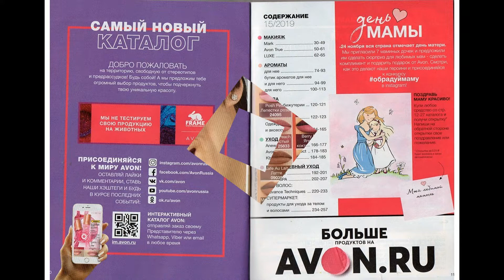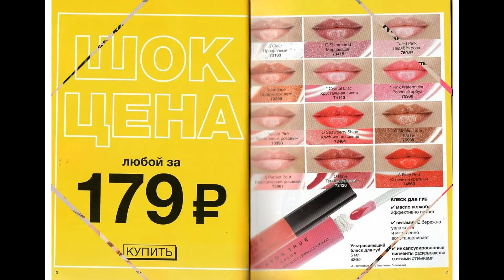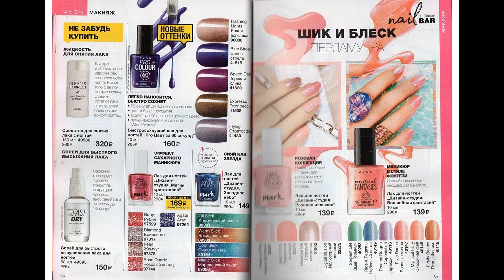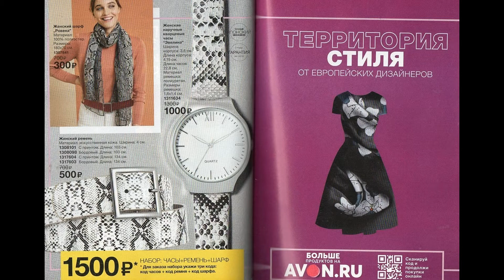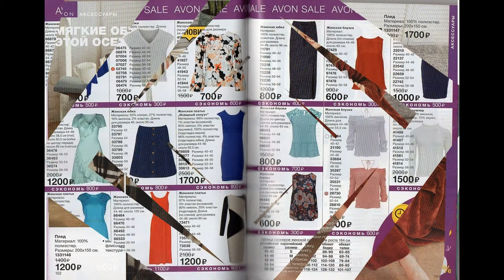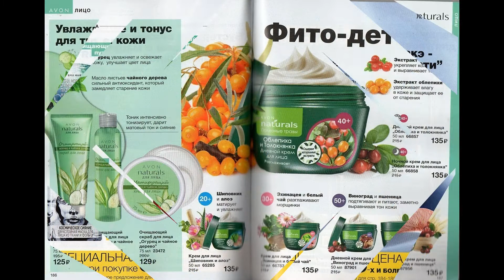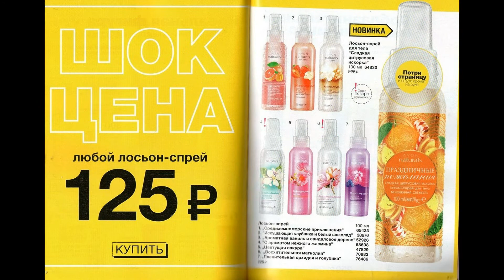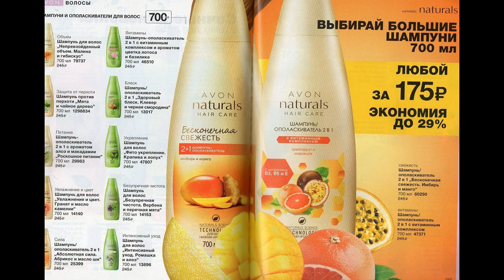Листаем каталог 15 AVON ~ слушаем bts ~ красота ~ скидки ~ подарки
Мы идем намаксимум💪
✅Всего два критерия для достижения:
1. Личный заказ на 1600 руб.
2. Товарооборот всех поколений.
✅Платят СО ВСЕХ ПОКОЛЕНИЙ, со всей глубины, даже если у вас 100 поколений и более😱
✅СТАРТ - АП для новичка — это программа, когда компания к проценту от ГТО доначисляет до минимальной гарантированной выплаты! 9 каталогов тебе платят больше, чем голый процент, и ты за это время стартуешь и выходишь на новые уровни💪
✅БОНУС ЗА ДОСТИЖЕНИЯ — на каждом новом уровне тебе платят премию от 10 000 руб до 2 млн рублей💪
✅БОНУС ЗА РАЗВИТИЕ — выплаты за бизнес - партнёров, пока они идут по СТАРТ - АП. Ты за них получаешь по 1000 руб каждый каталог! Далее если БП вышел на новый уровень и получил премию, то ты тоже за него получаешь премию от 2000 р до 100 000 руб💸
✅ЭКСТРА- БОНУС — это дополнительный процент для любого сегмента бизнес - партнера, если ты растешь, то получаешь ещё больше📈
✅Также есть задания на ПРЕМИИ, постоянно новые, с кругленькими суммами😍
✅ЗВЕЗДНЫЙ КЛУБ — 4 раза в год платят премии за твои обороты от 4000 р до 30 000 руб, также по итогу года награждают и дарят украшения и, конечно, поездки в великолепные заграничные страны👍
✅Самое главное, что  все эти плюсы ты получаешь СРАЗУ НА КАРТУ своего банка😜
Сейчас я активно набираю свою первую линию, чтобы построить бизнес в надежной и перспективной компании🏆
Если ты активный, целеустремлённый, знаешь, что хочешь от жизни, хочешь через год получать 150 000 руб в мес, то напиши мне, и мы начнем с тобой работать намаксимум💰